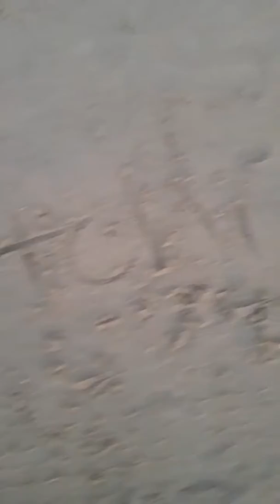"GOA TRIP Amazing Sea View WITH SUNSET LIVE ......